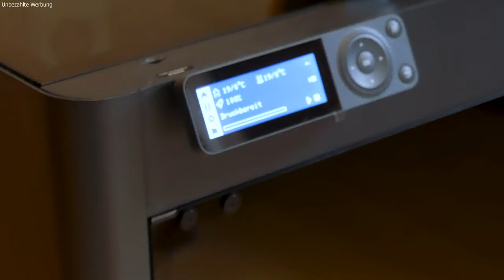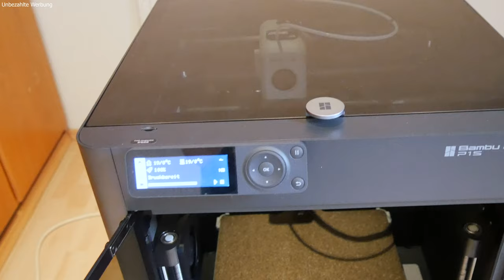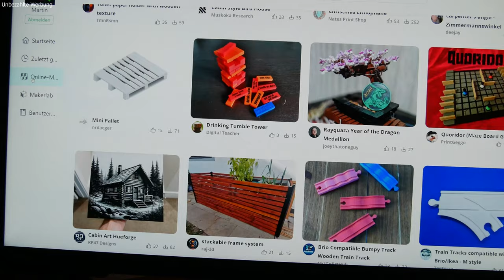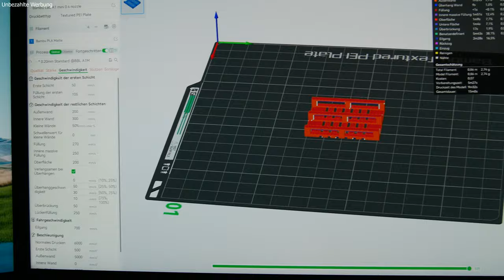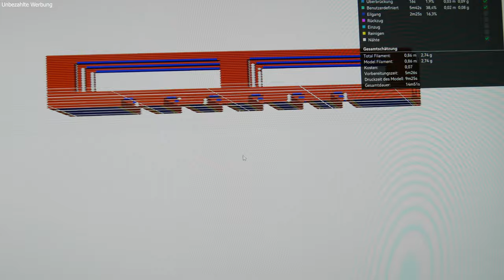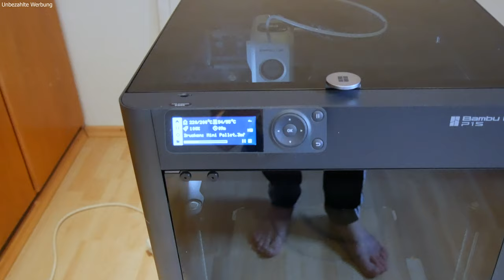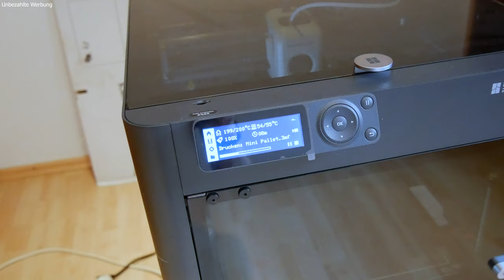Neues 3D-Druck Spielzeug: Bambu Lab P1s: 750€ gut investiert?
Der Bambu Lab P1s ist mein neues Spielzeug. 2020 habe ich mit 3D Druck begonnen, mein erster war der Anycubic Mega X. Für 750€ bekommt man hier schon einen Drucker, der auf Anhieb ein nahezu perfektes Ergebnis liefern kann - und das fast jedes Mal!
Transparenz: Ich wurde nicht von Bambu Lab für dieses Video bezahlt, ich habe diesen Drucker selbst bezahlt.